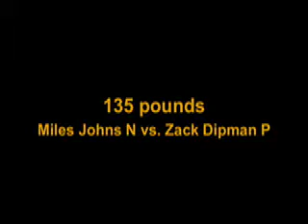120210 Newton wrestling vs Pratt 135